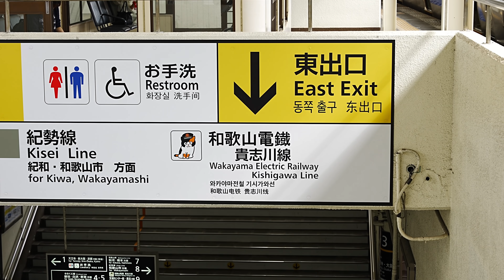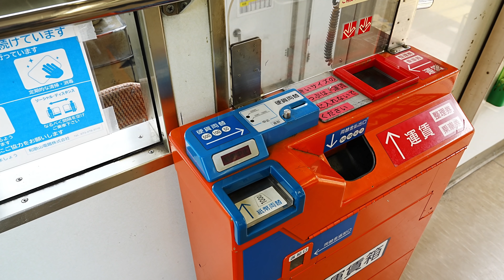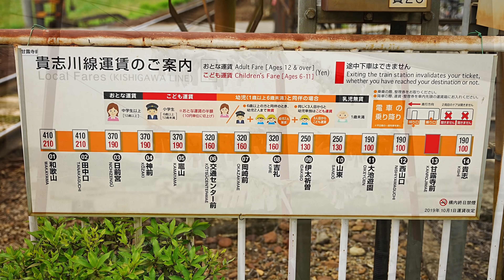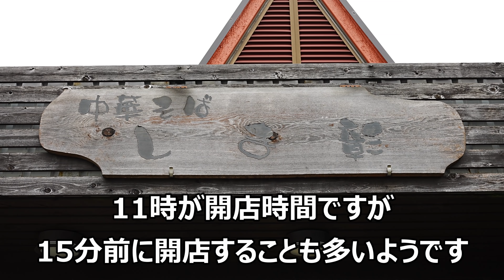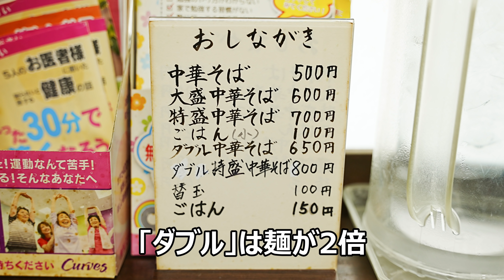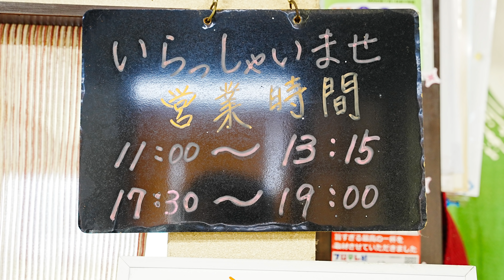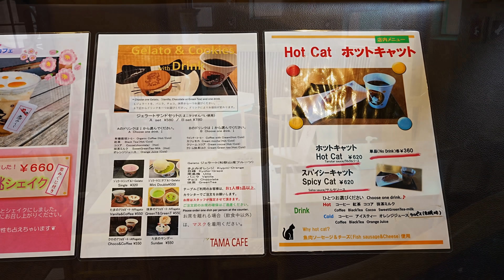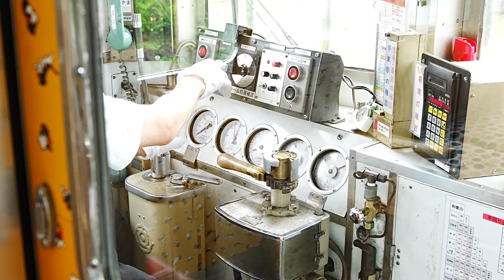【ご当地ラーメン巡り 和歌山ラーメン】「中華そば しま彰」Ramen specialty restaurant In Wakayama May 24th 2021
通称「「わかやま電鉄貴志川線」の「甘露寺前駅」から徒歩数分にある「中華そば しま彰」"Shimasyo"。和歌山で誰もが知る有名店「うらしま」で修業した店主が繰り出すラーメンは絶品そのもの。

目次
0:00 JR阪和線、和歌山電鐵貴志川線和歌山駅～甘露寺前駅
6:27 「中華そば しま彰」
6:52 店内
7:23 メニュー
8:34 中華そば（大盛：麺1.5倍） 実食
11:25 どす恋丼（チャーシュー丼）実食
13:46 甘露寺前駅～貴志駅
15:09 ニタマ駅長
15:30 TAMA CAFEで一服
16:42 帰路 たま電車

営業時間
　１１：００－１３：１５
　１７：３０－１９：００

定休日
　火曜日
　※祝日の場合は翌日に振り替え